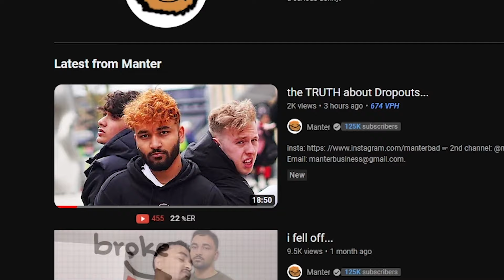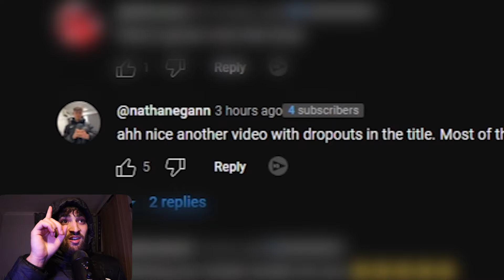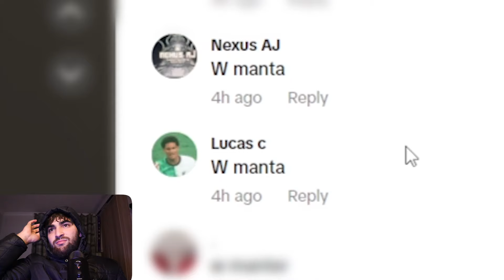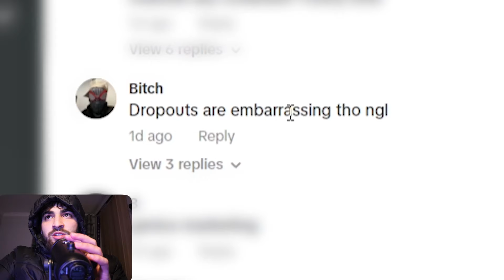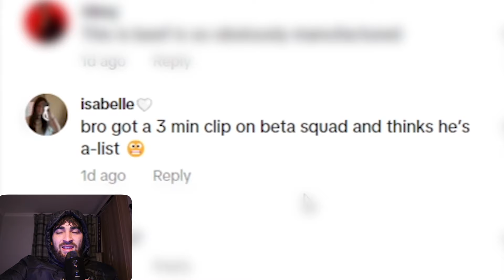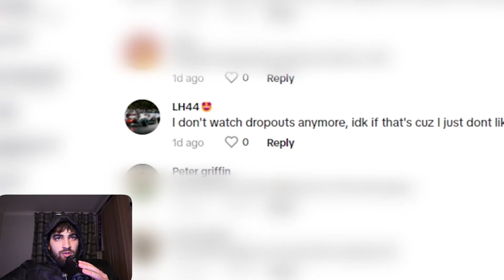Why DROPOUTS Broke Up...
Here's the real reason why DROPOUTS broke up & Snowy Joe and Manter have beef...

➡️ FOLLOW ME ⬅️